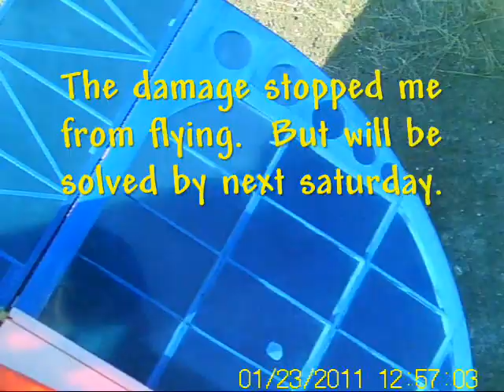VTO Fiasco .wmv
The first try at at a vto on my VTO